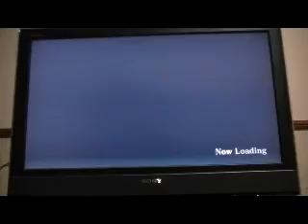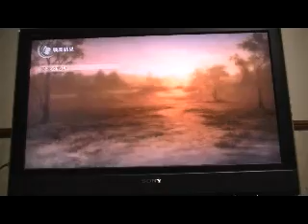真・三國無双 MULTI RAID Special～趙雲